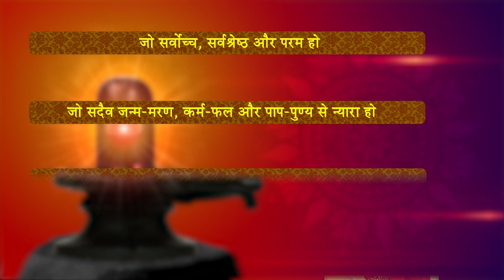परमात्मा का सत्य स्वरुप ऐसा है | शिव भक्त | गॉड | ECHO of PEACE | Brahma Kumaris